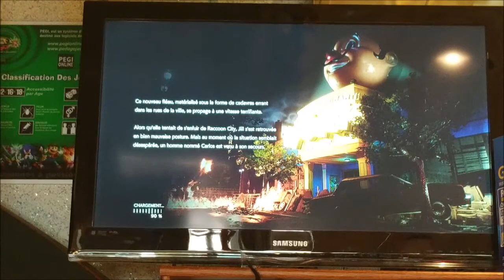Test RESIDENT EVIL 3 sur PLAYSTATION 4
Test du MIDI du RESIDENT EVIL 3 au MAGASIN DYNAMITE GAMES de CHALLANS.
Une BELLE remasterisation malgré une durée de vie très courte.